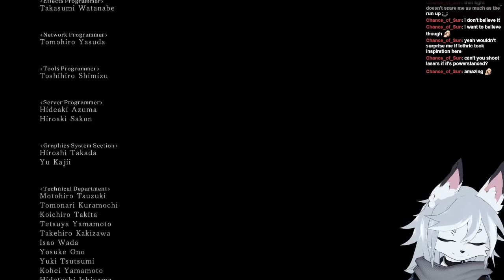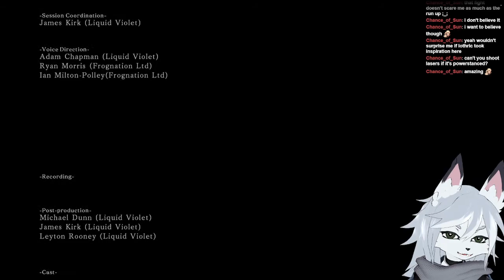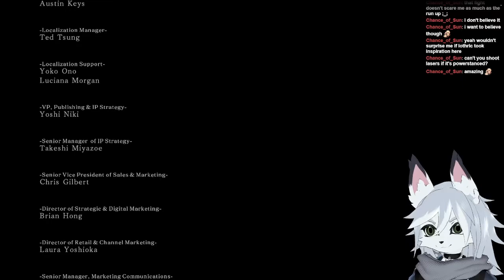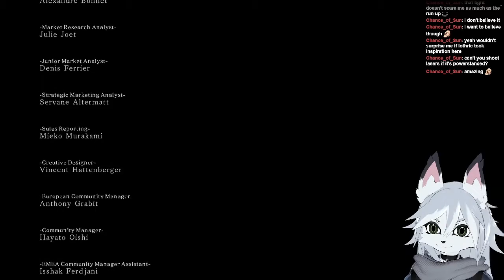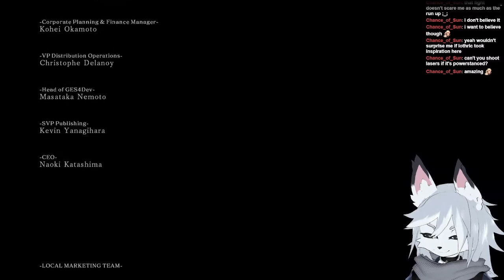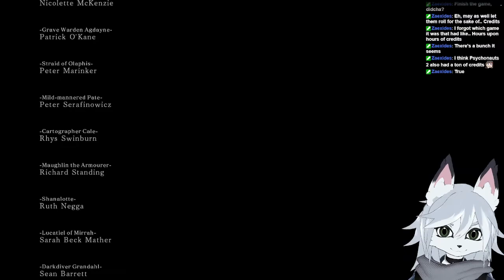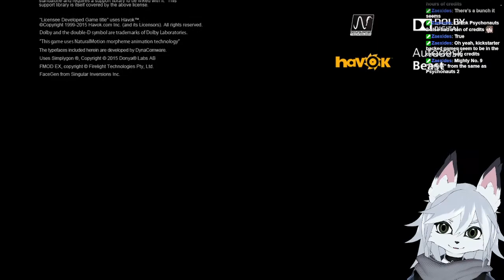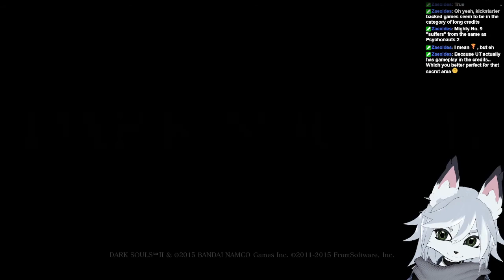Horse Conch Valley - Dark Souls 2: Scholar of the First Sin (Part 7 - Finale)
Part of a full play through of Dark Souls 2: Scholar of the First Sin!

The last part! We fight some tigers and royalty and ruin Christmas for everyone! Good ending achieved!